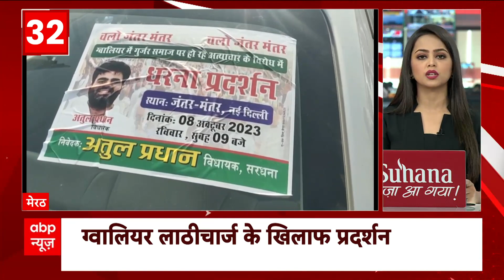फटाफट से देखिए सुबह-सुबह की 100 बड़ी खबरें | Top News | PM Modi | Rahul Gandhi | Assembly Election